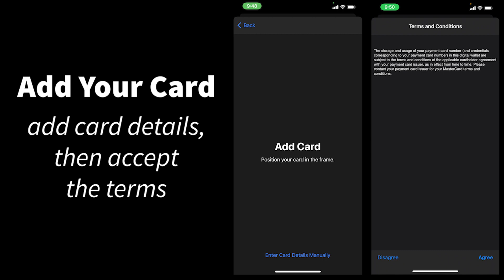Digital Wallet Adding A Card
All you need to pay is your phone...or watch! Add your Blue Eagle Credit Union credit or debit card to your digital wallet for a quick, easy, and secure way to pay. Follow these easy steps to get started.